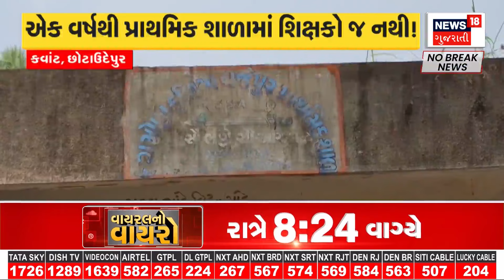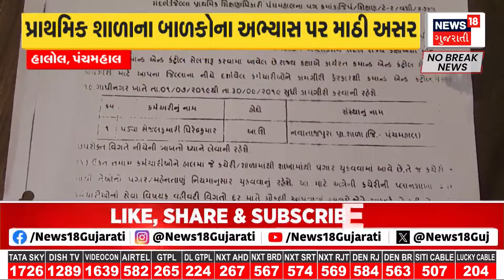Patan News : પાટણના ગ્રામ્ય વિસ્તારોમાં ધોધમાર વરસાદ | Monsoon 2024 | Rain Update | News18 Gujarati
Patan News : Arrival of rain in Patan district. Climate change in Siddhapur taluka. Rain showers in rural areas including city. Rain showers lashed in Okhwada, Rajpur Panthak. Farmers happy with rainy weather.

Patan News : પાટણ જિલ્લામાં વરસાદનું આગમન. સિદ્ધપુર તાલુકામાં વાતાવરણમાં પલટો. શહેર સહીત ગ્રામ્ય વિસ્તારમાં વરસાદી ઝાપટા. ખોલવાડા, રાજપુર પંથકમાં વરસાદી ઝાપટા પડ્યા. વરસાદી માહોલથી ખેડૂતોમાં ખુશી. n18oc_weather